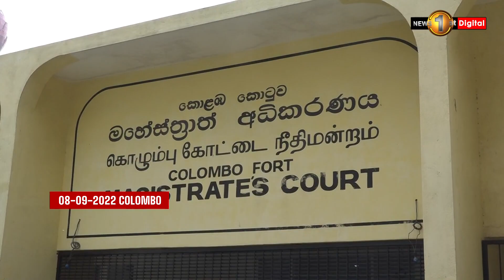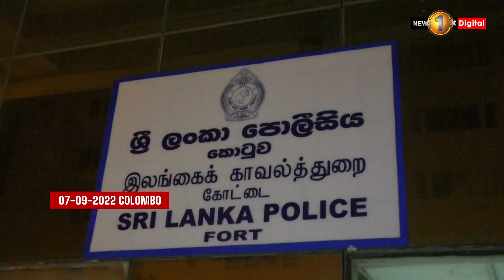Aragalaya Actress Damitha remanded